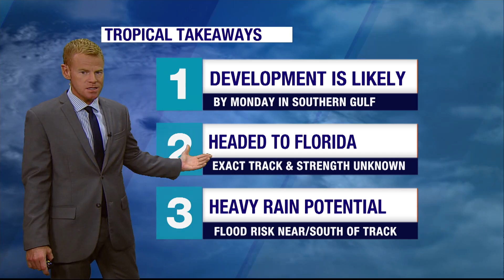Invest 93 Headed to Florida as Likely Tropical Storm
The National Hurricane Center says there's a "high" chance of development. Meteorologist Jeff Huffman on when, where and how this might affect you in Florida.